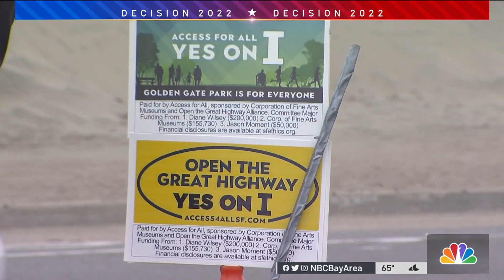Street Closures Up for Debate in San Francisco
A battle over ballot measures is heating up in San Francisco. The issue at hand is whether to restore access to cars on the Great Highway and JFK to pre-pandemic conditions, or to keep in place closures that have become recreation havens to some. Thom Jensen reports.